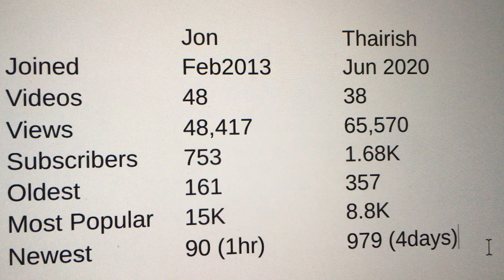จอนในเอเชีย - ไทย